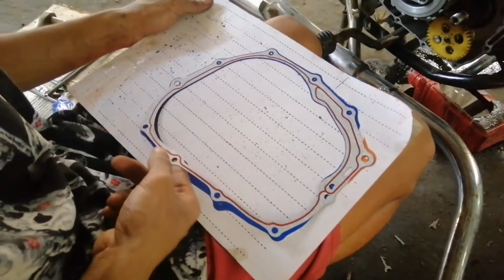how to change clutch lining racal/rusi/motorstar/honda/SYM/skygo( 13 years old mechanic) pinoymade